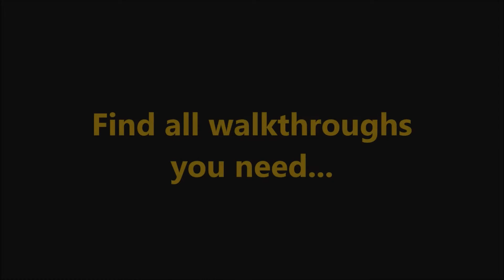Rescue Team Level 34